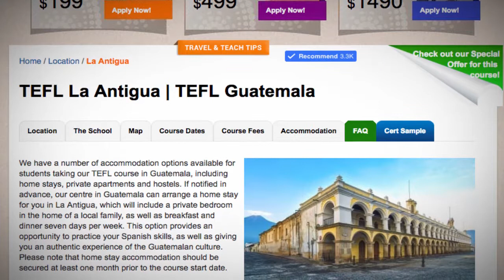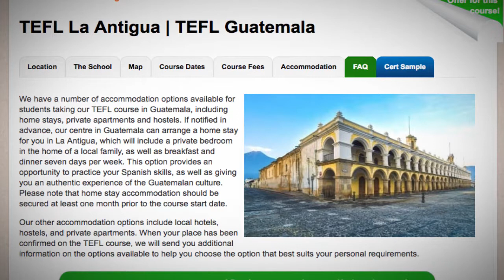TEFL / TESOL School Accommodation in La Antigua, Guatemala | Teach & Live abroad!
We have a number of accommodation options available for students taking our TEFL course in Guatemala, including home stays, private apartments and hostels. If notified in advance, our centre in Guatemala can arrange a home stay for you in La Antigua, which will include a private bedroom in the home of a local family, as well as breakfast and dinner seven days per week. This option provides an opportunity to practice your Spanish skills, as well as giving you an authentic experience of the Guatemalan culture. Please note that home stay accommodation should be secured at least one month prior to the course start date.

Our other accommodation options include local hotels, hostels, and private apartments. When your place has been confirmed on the TEFL course, we will send you additional information on the options available to help you choose the option that best suits your personal requirements.

Find out more about taking a TEFL course in La Antigua